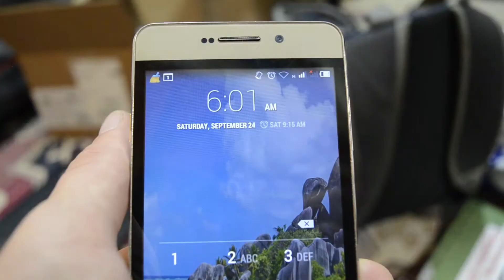Border Run - A Vol Abroad Ep 5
This week in A Vol Abroad, Landon Burke takes us with him on his border run using a scenic route.

Video shot and edited by Landon Burke